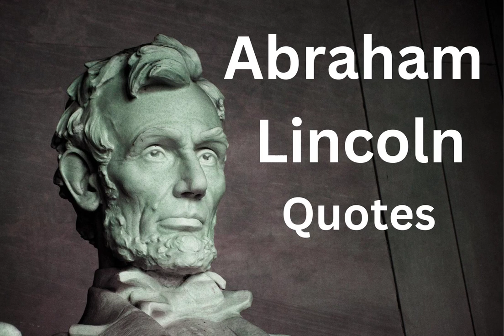Abraham Lincoln Quotes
"Character is like a tree and reputation like its shadow. The shadow is what we think of it; the tree is the real thing."